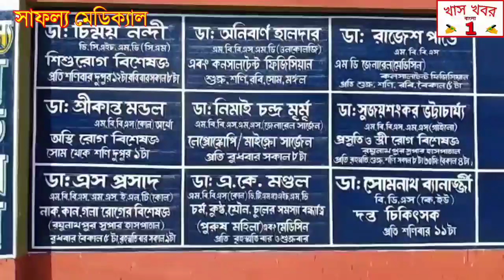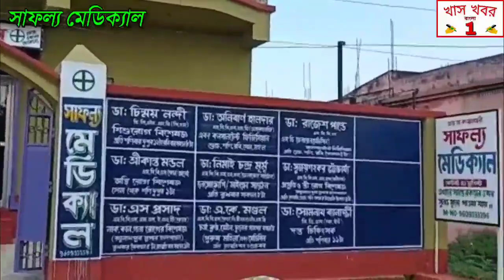উপপ্রধান উদ্যোগে তার অঞ্চলের তিনটি ফুটবল কচিকাঁচা দলের হাতে একটি করে ফুটবল তুলে দেয়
পুরুলিয়া: বিধানসভা ভোটের আগেই খেলা হবে স্লোগানকে হাতিয়ার করেই ভোট প্রচারে ঝড় তুলেছিল তৃণমূল কংগ্রেস। তৃতীয়বার বাংলায় ক্ষমতায় আসার পর রাজ্য সরকারের উদ্যোগে 16 ই আগস্ট খেলা হবে দিবস পালনের ঘোষণা করেন মাননীয়া মুখ্যমন্ত্রী মমতা বন্দ্যোপাধ্যায়। তাই আজ তার স্বপ্নের প্রকল্প কে বাস্তবায়িত করতে পুরুলিয়া জেলার অধীনে থাকা আড়রা গ্রাম পঞ্চায়েতের উপপ্রধান তুফান রায় এর উদ্যোগে তার অঞ্চলের তিনটি ফুটবল কচিকাঁচা দলের হাতে একটি করে ফুটবল তুলে দেয় প্রধান অতিথি তথা পুরুলিয়া জেলার ক মেন্টর জয় ব্যানার্জি। রাজ্য সরকার দ্বারা এই অভিনব উদ্যোগ নেওয়াতে ফুটবল পিলেয়াররা এবং টিম কোচ রাজা শংকর চ্যাটার্জি ও টিঙ্কু চক্রবর্তী রাজ্য সরকারের প্রশংসা ও ধন্যবাদ জ্ঞাপন করেন। এদিন জেলার কমেন্টর জয় ব্যানার্জি বলেন, রাজ্য সরকার দ্বারা এই অভিনব উদ্যোগ নেওয়া তে আগামী দিনে সমস্ত ধরনের বাংলার খেলোয়াড়রা উপকৃত হইবে, পাশাপাশি আগামী দিনে তারা তাদের ভবিষ্যতের এক দিশা খুঁজে পাবে।